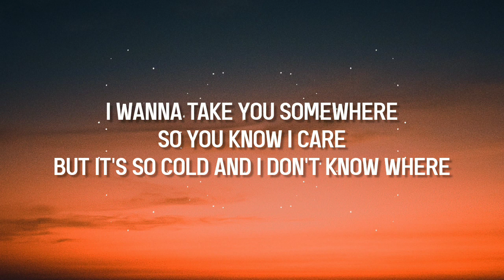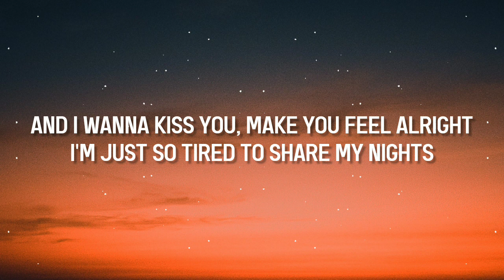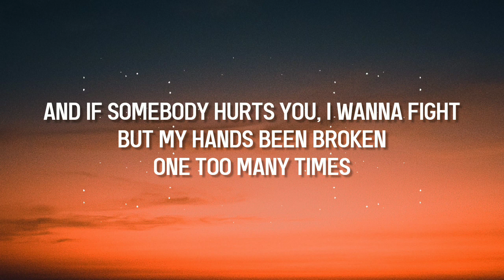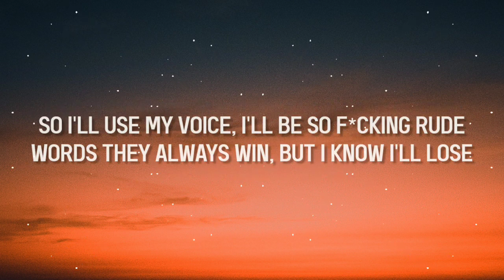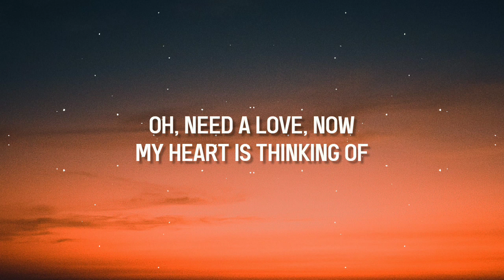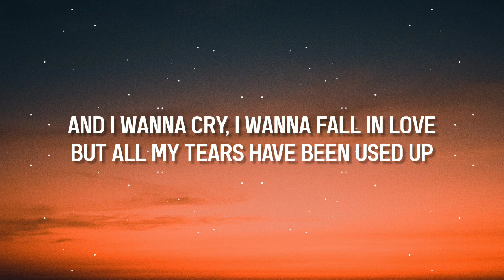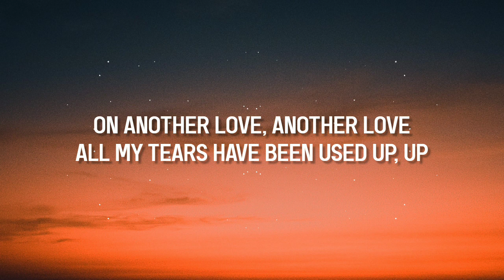Tom Odell - Another Love (Lyrics)